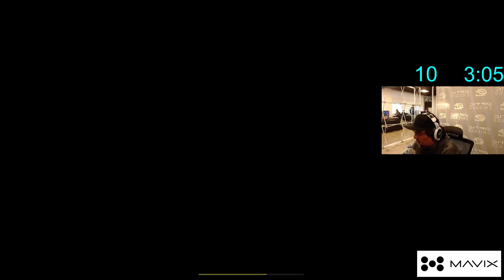CrimsTinyCoc Joins OpTic Lobby ! Optic Chicago vs London Royal Ravens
Weird Awkward Funny Trolly moment In Scrims
Someone Named Crims Tiny Coc Joins OpTic Lobby Mid Game and they had to chalk that map . Still No one Knows who The F### He was !

If any Pro Player Included in the pov videos on my channel don't want their content to be Uploaded and be removed immediately then Please Contact me before taking any actions. I appreciate you. Thank you.

support my store at AMAZON ( check link below )
COD LAB Store

Every day since Black Ops Cold War launched, we've been bringing you the best Call of Duty: Cold War funny moments videos on YouTube. Our videos covering a wide range of topics from:

- Black Ops Cold War scrims gameplay from your favorite eSports Teams!
- Keeping you up to date on the latest Cold War Professional updates!
- Making you laugh with the BEST Cold War Funny Moments Compilations!